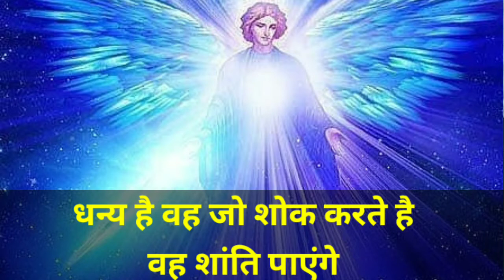शोक करने से क्या फायदा होगा ?//hindi Christian bachan//Evg.dhanraj thapa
🎤 Bro.Dhanraj Thapa
🏢Patna bihar
 Edit ~Suresh Sunuwar

1.hindi christian message 2021
2.new hindi christian bachan
3.hindi christian message
4hindi christian message for youth
5.hindi christian gospel message
6.hindi christian gospel message 2021
7.new hindi christian message
8.new hindi christian message2021
9.hindi christian bible message
10.hindi christian bible story
11.christian vachan hindi
12.bible story in hindi
13.hindi bible message